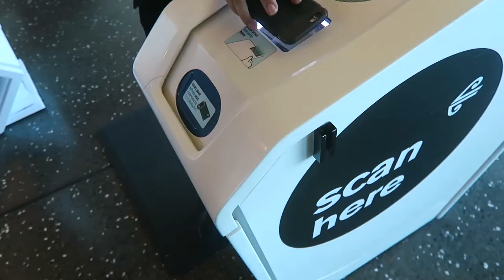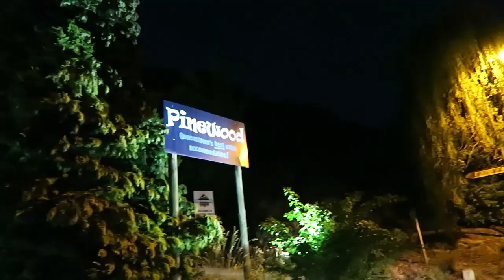REUNITED WITH LOST LAPTOP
DAY 707 //  23RD JANUARY 2015

Music wanted!!